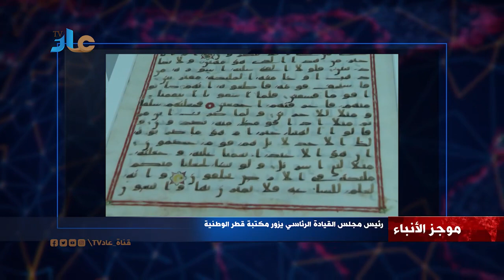رئيس مجلس القيادة الرئاسي يزور مكتبة قطر الوطنية